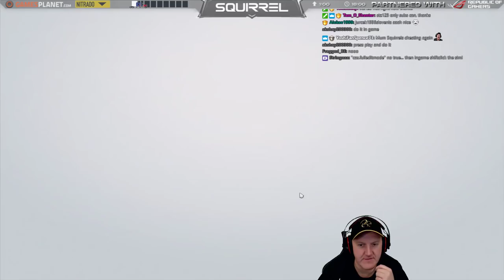The Sims 4 | 28th December 2017 | 1/6 | SquirrelPlus